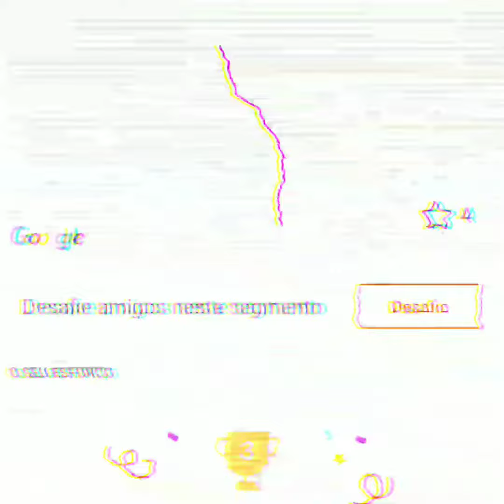Mata da Machada - Taças e Koms 🚴💨🏆🤘